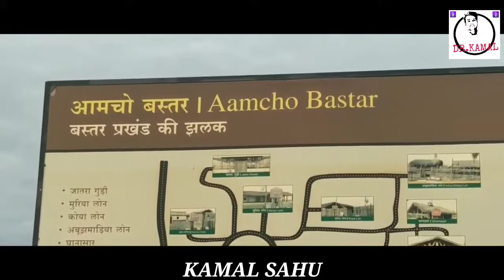मुक्तआंगन रायपुर Muktangan 💐 Chhattisgarh Historical Place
My Name Is Kamal Kishor Sahu

This Video Is dedicated --MUKTANGAN RAIPUR

Keep Support My Youtube Channel

🙏🏻Thanks🙏🏻